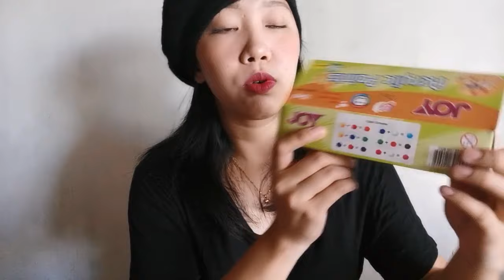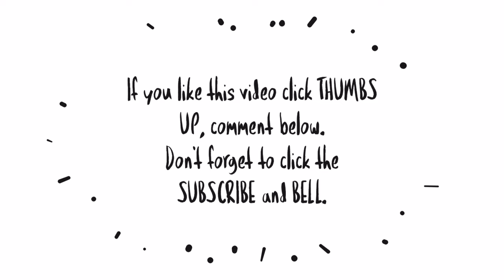DAILY VLOG: DIY HAIRCUT 💇🏻‍♀️ + SHOPEE 11.11 HAUL!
👋Hi everyone!

Camera: Huawei Mate20 Pro
Thumbnail: Canva app
Video editor: Kinemaster app & Animated Text app

❤ lots,
Ice

mommyvloggerph
mommyvlog
motherhoodvlog
pinaymom
momsph
Filipinamom
mommytips
mommytime
momsinpinas
mommyph
Youtubermom
vloggingmom
youngmom
momshie
cleanwithme
cleaningmotivation
cleaningvlogs
Cleanwithmephilippines
barterphilippines
windowshopping
onlinewindowshopping
haul
tryon
Unboxing
Productreview
collab
prpackage
prpadala
ice Detoizkie Vlogs
Ice Detoizkie